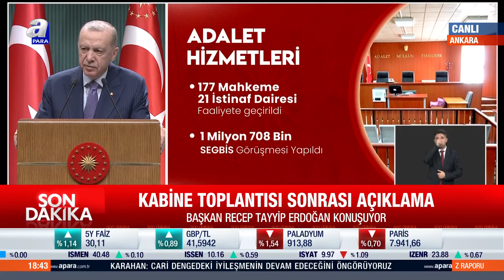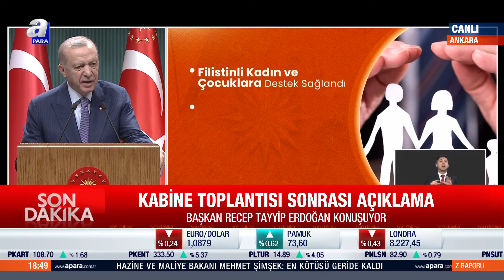Başkan Erdoğan Açıkladı! Kurban Bayramı Tatili 9 Gün Oldu! Emekli İkramiyeleri İçin Tarih! | A Para